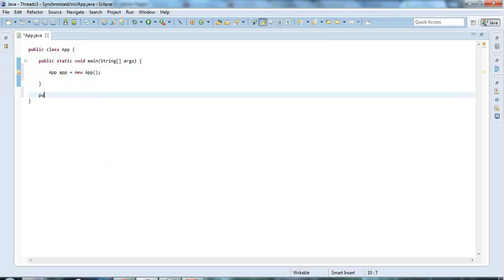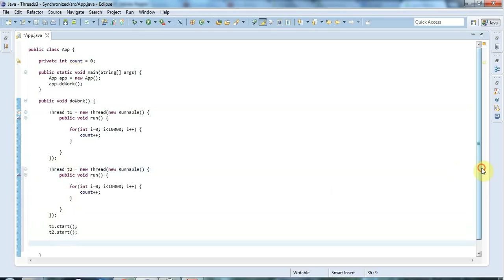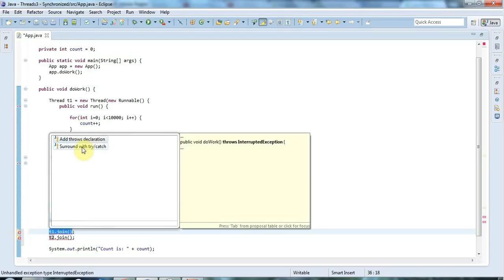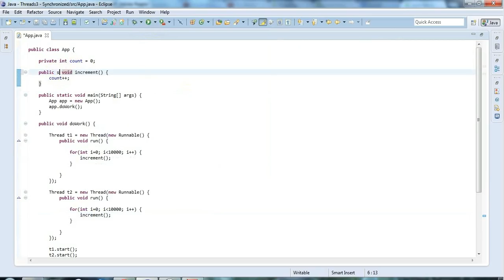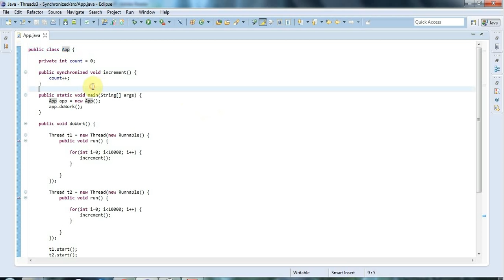Advanced Java: Multi-threading Part 3 -- The Synchronized Keyword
The basics of using the synchronised keyword in Java to stop threads messing up each other's work. What's an intrinsic lock, and why do we need it?